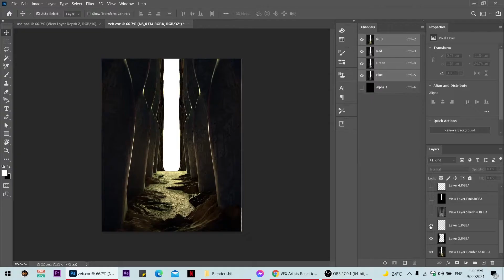9/22/2021 - Environment practice (blender + photoshop)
i am posting my progress on youtube, comment if you have a question